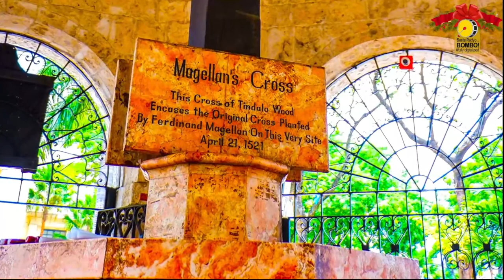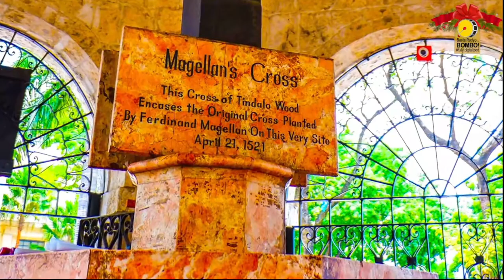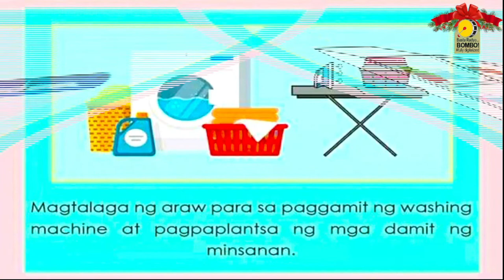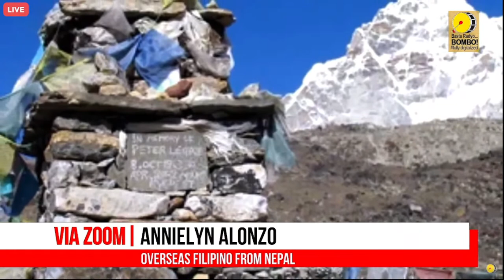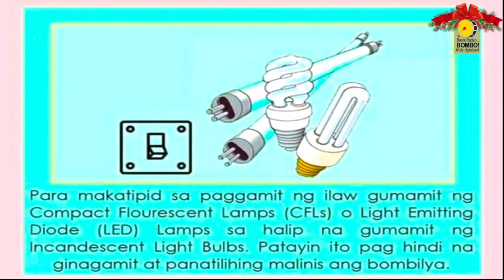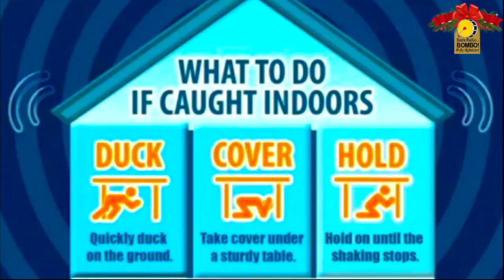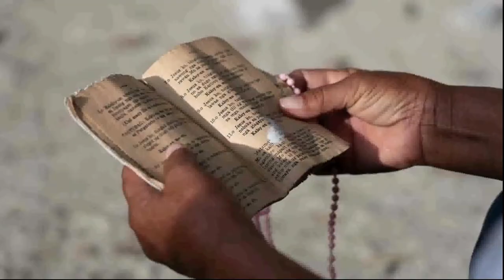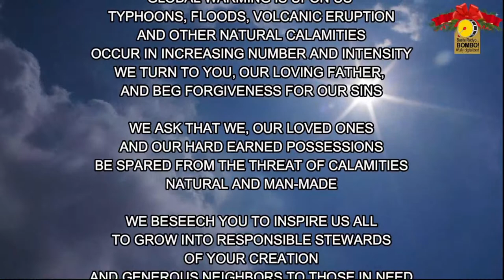Bombo Radyo DZNC Cauayan Wednesday Programs | November 01, 2023